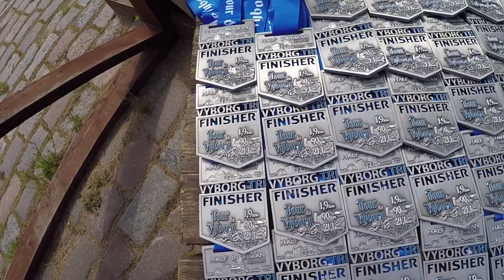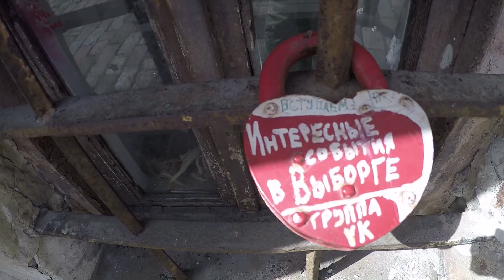Добегался красавчик в Выборге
Добегался красавчик в Выборге или как это бывает...
Здоровый образ жизни или до чего могут довести диеты..